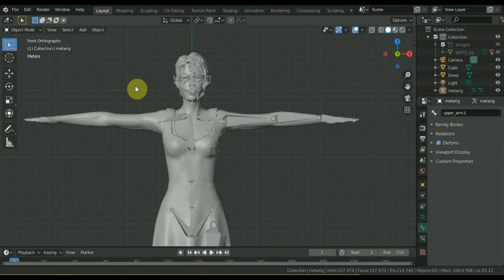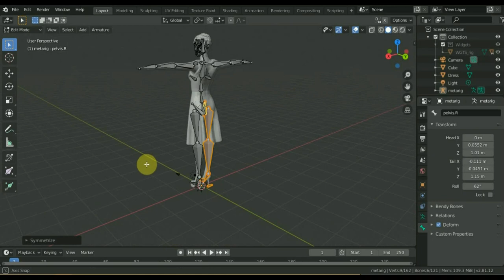BLENDER 2.81 symmetry